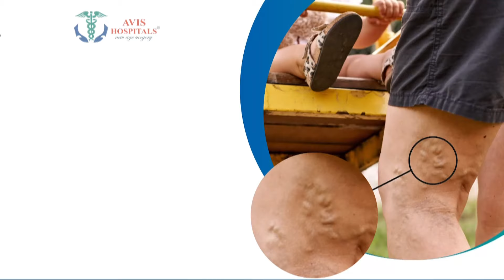மாவட்ட தேர்தல் அலுவலரிடம் கெளசிக் வேட்புமனு தாக்கல் | Election 2024 | Virudhunagar